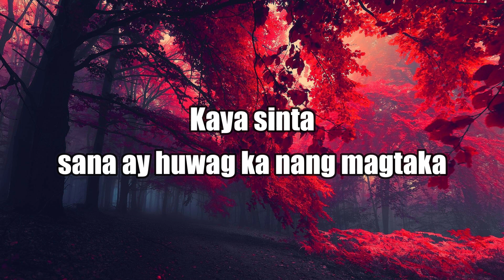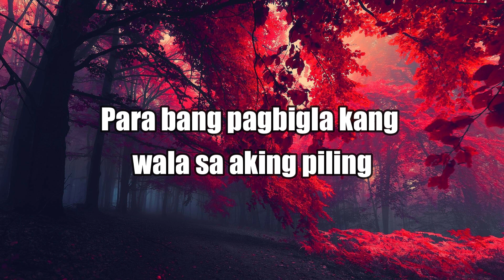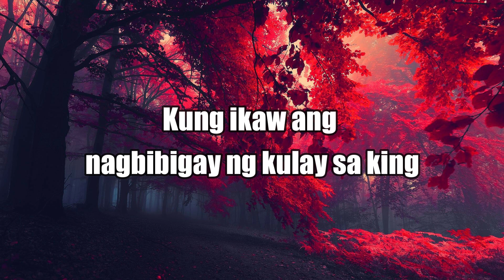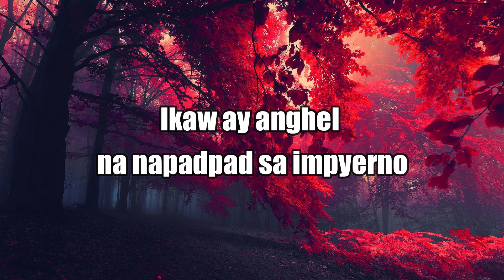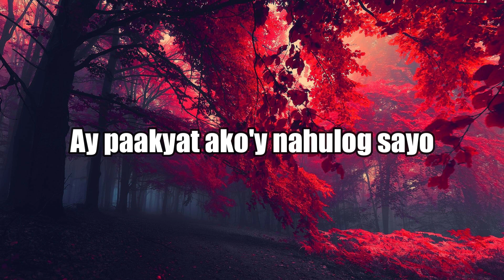DEMONYO-Juan Karlos Labajo [LYRIC]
DEMONYO
Juan Karlos Labajo

Alam mo ba na hindi kita magugustuhan?
Kung pangit ang ugali mo
Kaya sinta, sana ay huwag ka nang magtaka
Kung ba't napa-ibig sayo
Ikaw ay anghel na napadpad sa impyerno
Ako ang demonyo gagabay sa iyo
Pabalik sa langit habang tayo
Ay paakyat ako'y napa-ibig sayo
Para bang pagbigla kang wala sa aking piling
Kung ikaw ang nagbibigay ng kulay sa king
Puso at damdamin
Ikaw ay prinsesa napadpad sa malayo
Ako ang alipin gagabay sa iyo
Pabalik sa palasyo
Habang tayo'y naglalakbay
Ako'y nahulog sayo, sayo
Pabalik sa palasyo
Habang tayo'y lalakbay
Ako'y nahulog sayo
Mmm, ohh
Ooh
Ako'y napa-ibig sayo